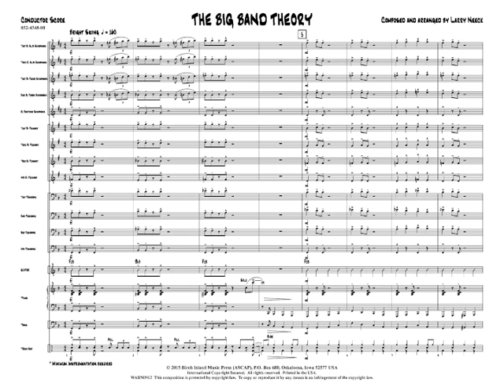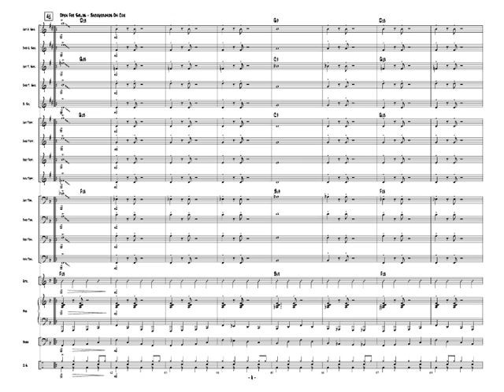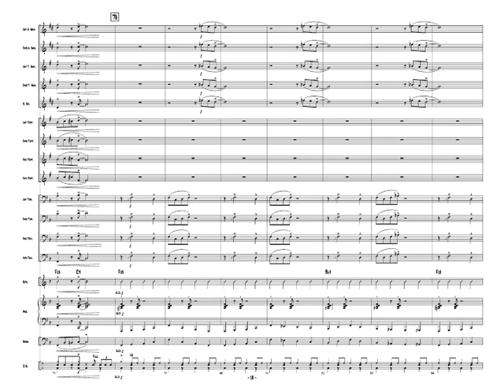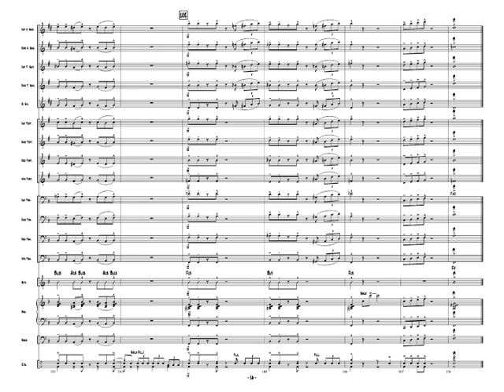"The Big Band Theory" by Larry Neeck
An upbeat swing tune by Larry Neeck that is based on a blues form and is a great crowd pleaser.  The open solo section provides an opportunity for any instrument to solo.  Grade 2.5 Performed by the Studio "A" Big Band.   Cat.# 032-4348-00